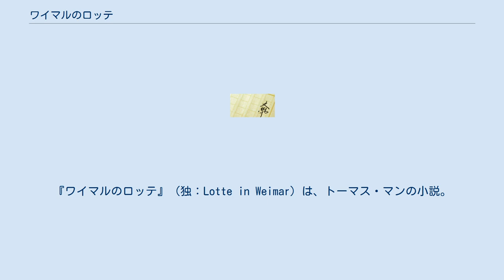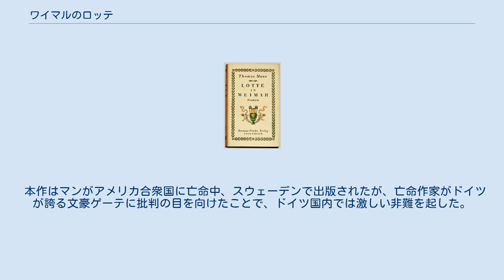ワイマルのロッテ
トーマス・マンの小説
『ワイマルのロッテ』（独：Lotte in Weimar）は、トーマス・マンの小説。
1939年刊。
ゲーテの著名な小説『若きウェルテルの悩み』(1774年）のヒロイン・ロッテのモデルとなったシャルロッテとゲーテとの40年越しの再会を扱った作品である。
宮廷顧問官夫人となっていたシャルロッテ・ケストナー（旧姓ブッフ）は1816年に実際にヴァイマルを訪れゲーテと会っているが、ゲーテの日記には9月25日に1行触れているのみで詳細は書かれておらず、マンはそのわずかな記事をもとにゲーテ作品からの引用やフィクションも交えて長編小説に仕立てた。
作中では老いたシャルロッテのもとを訪れる様々な人物がゲーテについて語り、ゲーテの秘書をしていたリーマー、ショーペンハウアーの妹アデーレ（右のアウグストの妻の友人であった）、そしてゲーテの息子のアウグストといった者たちの口を通してゲーテの人物像が多面的に浮かびあがる構成になっている（ゲーテ本人が登場するのは後半）。
 本作はマンがアメリカ合衆国に亡命中、スウェーデンで出版されたが、亡命作家がドイツが誇る文豪ゲーテに批判の目を向けたことで、ドイツ国内では激しい非難を起した。
戦後にはニュルンベルク裁判においてイギリスの検事が、マンが創作した本作中の一節を実際のゲーテの言葉と信じ引用するといった一幕もあった。
 1974年、Egon Günther監督により西ドイツで本作を原作とする映画が作られており、翌年のカンヌ国際映画祭にも出品されている。